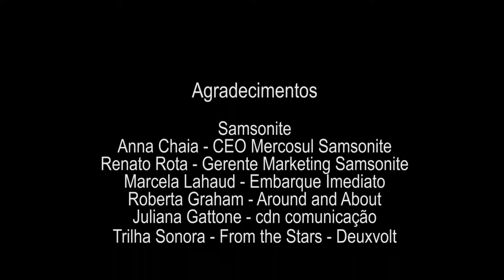Fernanda Paes Leme e lançamento da mala Marshmallow Samsonite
A Samsonite comemorou a inauguração da sua loja no Barrashopping  com o lançamento da sua mala Marshmallow. Presentes a atriz e apresentadora Fernanda Paes Leme e as blogueras especializadas em turismo Marcela Lahaud, Roberta Graham e Jackeline Mota